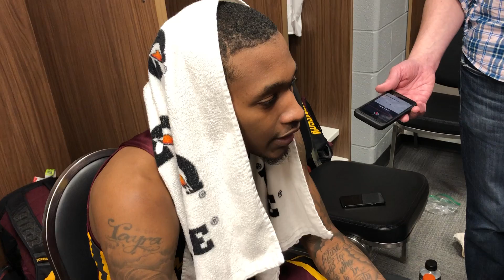3/16/19: Dupree McBrayer -- "People didn't think we could make it this far"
Minnesota Golden Gophers senior Dupree McBrayer speaks to reporters after Minnesota's loss to Michigan in the Big Ten semi-finals.

For more Gophers content, become a Zone Coverage member